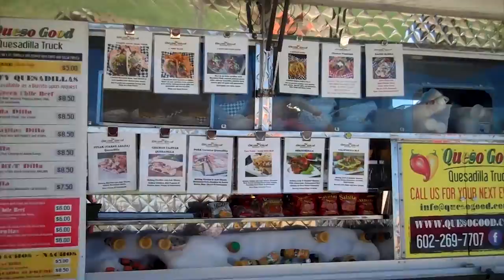Party at the Pavilion -- a Party to Remember at Eastmark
We were delighted to welcome the Eastmark Originals (our first residents) and hundreds of families from neighboring communities to this special event to celebrate the opening of Mesa's newest amenity -- the Event Pavilion.